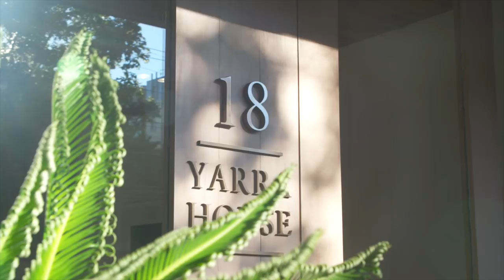yourtown Prize Home Draw 475: South Yarra Melbourne Video Tour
Here’s your chance to own a home in lifestyle central! Your new home is just a short walk to famous Chapel Street and Toorak Road shopping and dining, or you can travel a little more and be entertained by everything that Melbourne CBD has to offer. Enjoy spectacular 180 degree views of Port Phillip Bay, the Yarra River and Melbourne CBD skyline from the comfort of your own home, or spend lazy afternoons relaxing in your sparkling rooftop lap pool overlooking Melbourne city.

1st Prize Value $1,602,764 includes:

• $300,000 Gold Bullion
• $81,852 Furniture & Electrical
• 12 Months Body Corporate Fees ($7,708)
• 12 Months Council & Water Rates ($2,438)
• 12 Months Contents Insurance
• Legal Fees

Or choose a forever holiday in our Noosa Heads Prize Home!